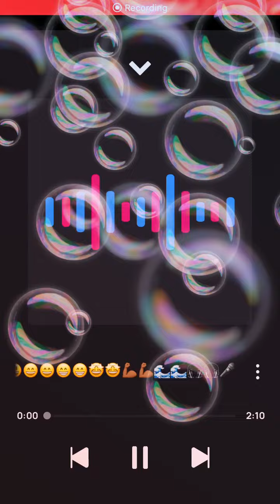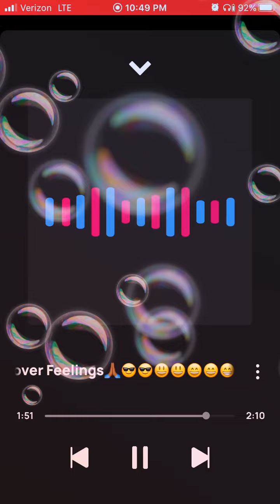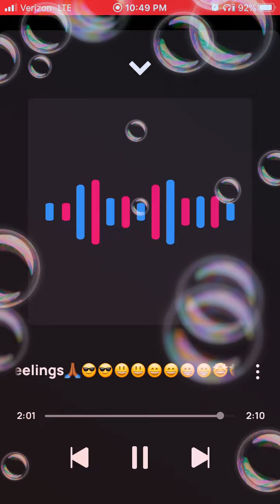King Solo Blessings Over Feelings🙏🏾😎😎😃😃😄😄😁😁🤩🤩💪🏾💪🏾🌊🌊🎧🎧🎤🎤🔥🔥🎊🎊🎉🎉💯💯